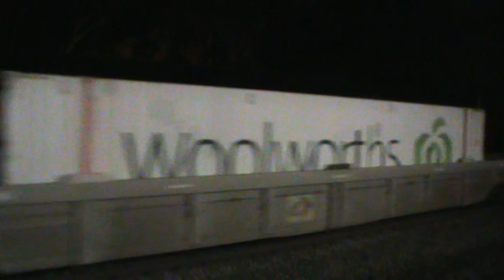20170221230852 PM1 BELAIR